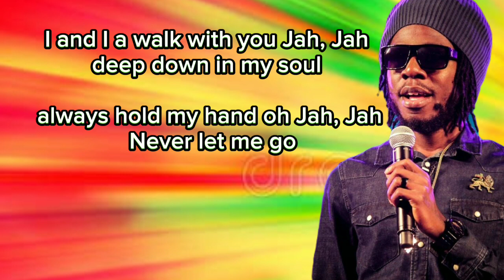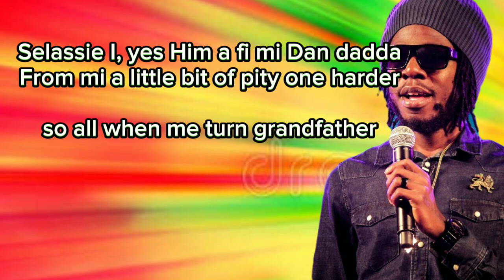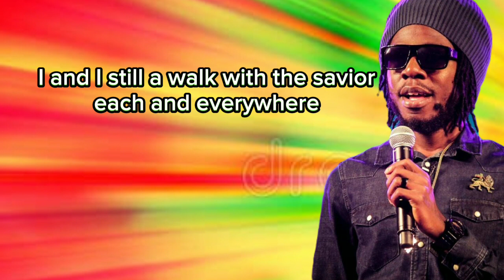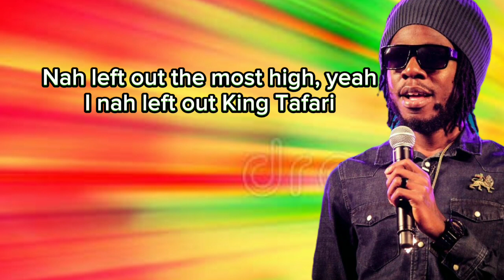Chronixx - Most I (i and i still a walk with the Savior ) /Lyrics